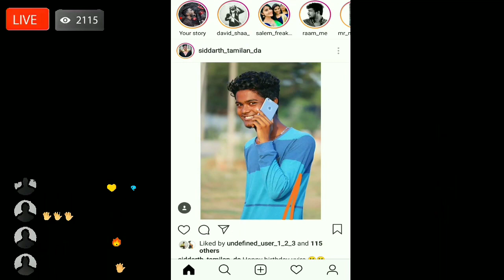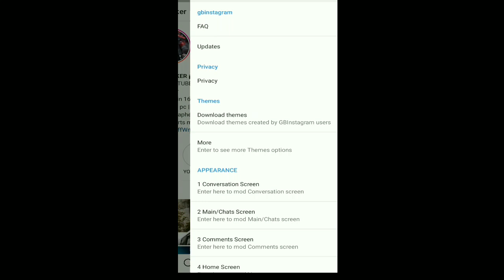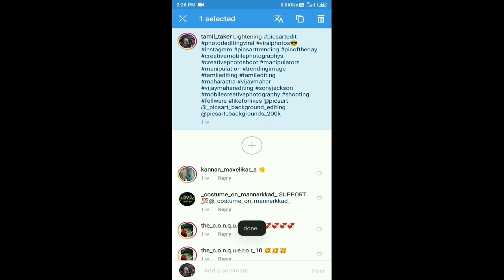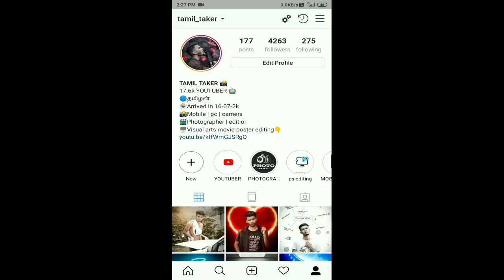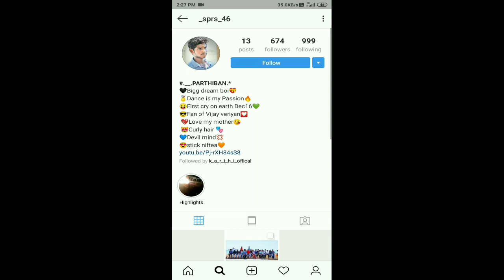More like and follower | Instagram vs GB Instagram | தமிழில் | photography tamizha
Hai

In this video iam explain about how to download GB Instagram and what is the use for GB Instagram wich is better in app in Tamil language my channel is photography tamizha it's Tamil Mobile photography channel